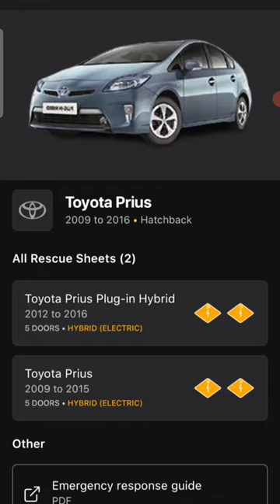😳 ⚡️We're fully trained in handling and recovery of EV's/hybrids at Charles Trents 👌🔌